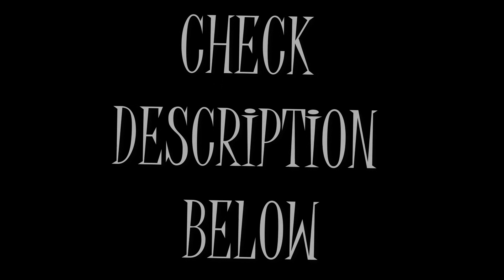7 DOFUS SINS - The new challenge....the beginning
Soooo yeah I seen last day some of ironman challenges, solo series (I even have my own one) and I got to thinking how to refresh all that with something new with some wee twist
Soo. I came out with that challenge idea and ill go for it! and maybe some of You guys also wanna join it!

Hope You all like that comedic style of video!
I really enjoy making them!
what's next in my dofus adventure? kamas? grind?

World of Twelve be ready!